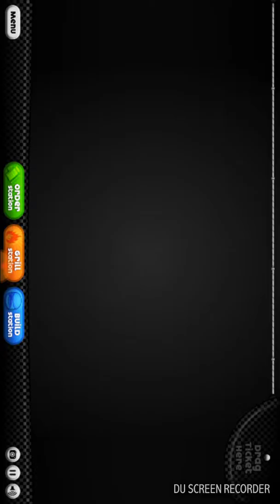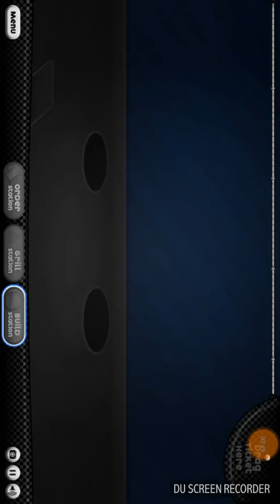On attin le rang 3 et on fais le Day 2 et 3